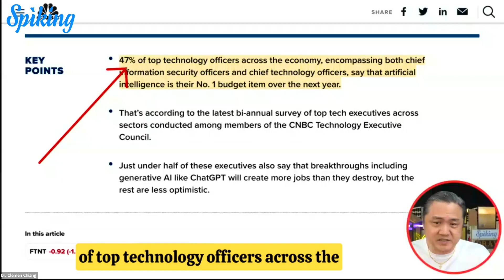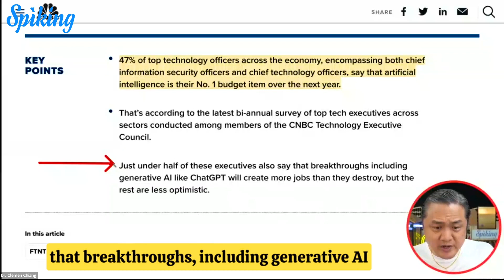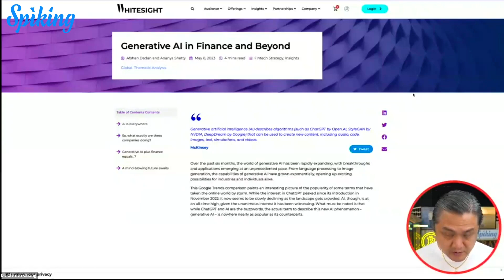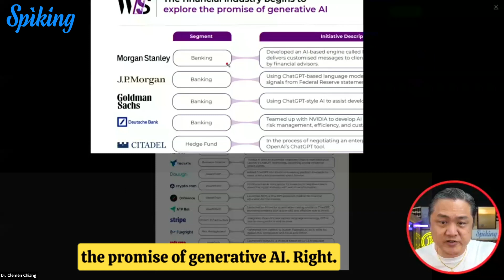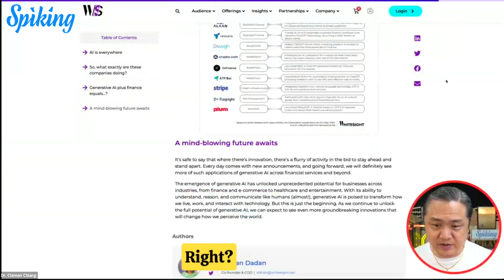#23 A.I, the biggest spend for nearly 50% of top tech executives across the economy: CNBC survey⚡️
📊🤖 AI Dominates Tech Spend! 🤖📊

💼💰 According to a CNBC survey, nearly 50% of top tech executives across various sectors now consider Artificial Intelligence (AI) as their biggest spending priority! 💸🚀

📊🌐 The rise of AI technology has ushered in a new era of innovation and transformation, revolutionizing industries and reshaping the way we work and live. It's a game-changer! 💡🌍

💰🚀 As tech executives allocate significant resources to harness the potential of AI, it demonstrates the immense value and potential returns that this cutting-edge technology can bring to organizations of all sizes. 💼💪

🌟🤖 AI is no longer just a buzzword; it's a strategic imperative that fuels innovation, competitiveness, and future success. Embrace the AI revolution and unlock new horizons of possibilities! 🚀🌟

🔍💼 Are you ready to tap into the power of AI? Share your thoughts and tag your tech-savvy friends who are at the forefront of this transformative wave. Let's shape the future together! 💻🌍

👍 Let’s Connect!